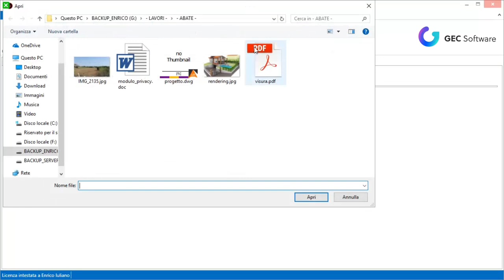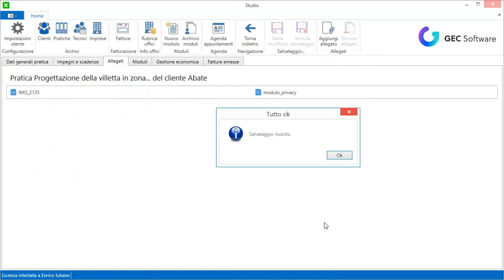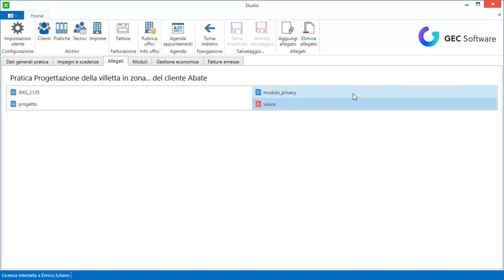Studio - Gestione degli allegati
Ad ogni pratica è possibile associare qualsiasi tipo di allegato (dwg, dxf, word, pdf, xls...). Grazie all'accentramento di tutte le informazioni all'interno di Studio non ci sarà più bisogno di sapere dove si trovano fisicamente i file sul PC perché saranno disponibili direttamente nella pratica del cliente.